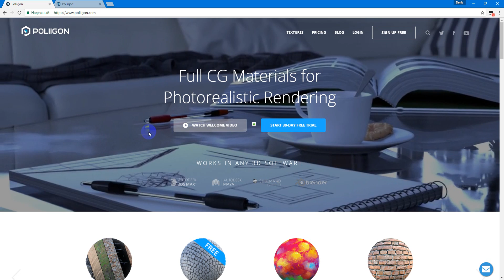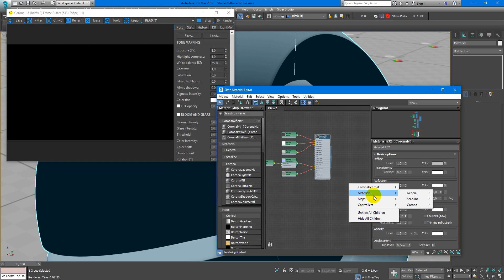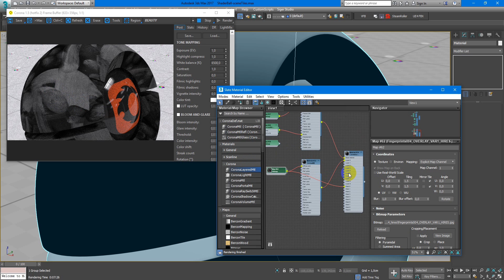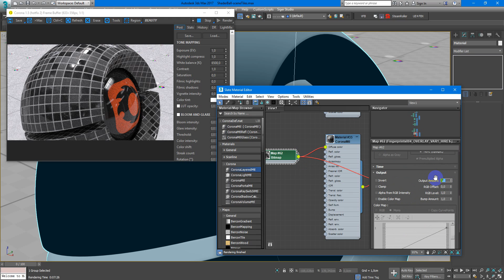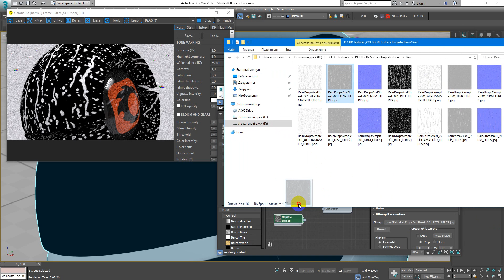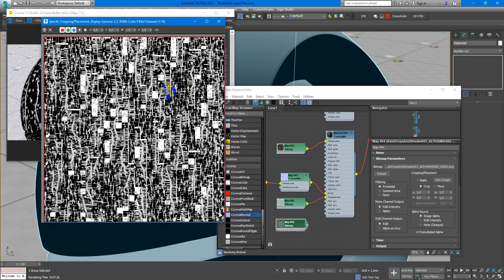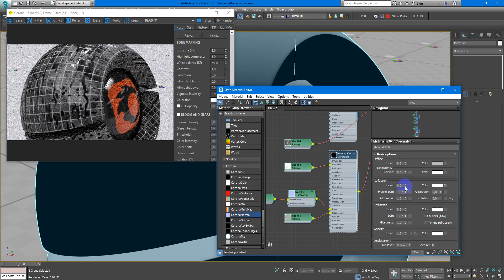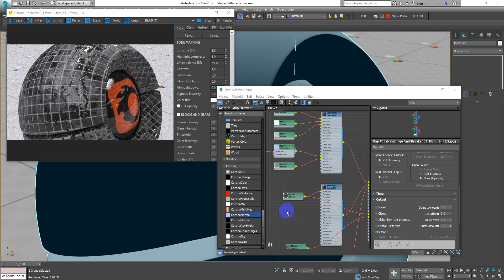Капли воды и отпечатки пальцев в Corona Renderer | 3Ds Max | Уроки для начинающих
Из этого видео ты узнаешь как сделать капли воды и отпечатки пальцев в Corona Renderer

1. Обучение до результата!
Мои ученики делают Фотореалистичные 3D-Визуализации в 3D Max & Corona Render с 0 за месяц!
Запишись на бесплатную скайп консультацию! Обращайся вконтакте.

4.
5. Предложения для видео уроков писать сюда